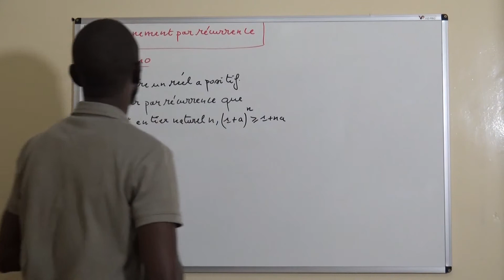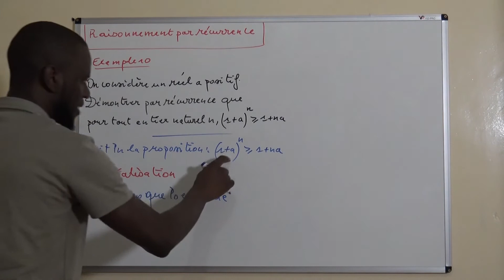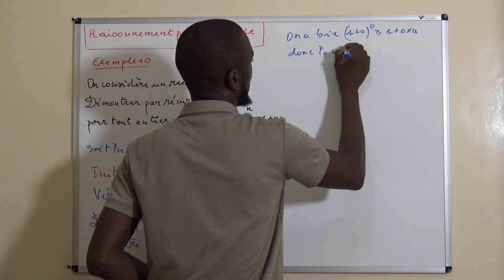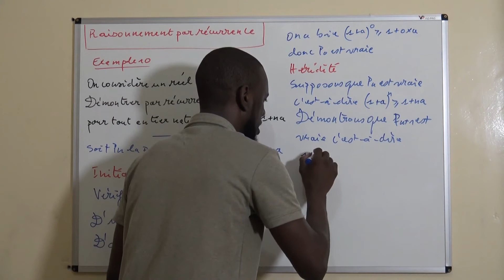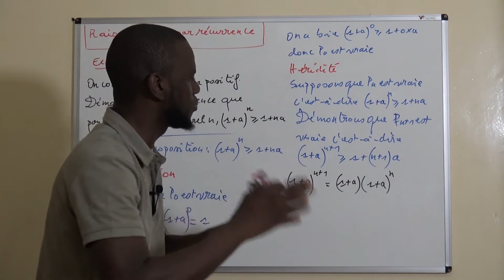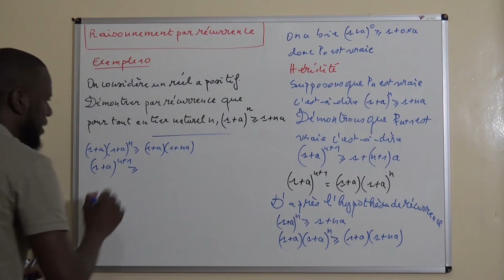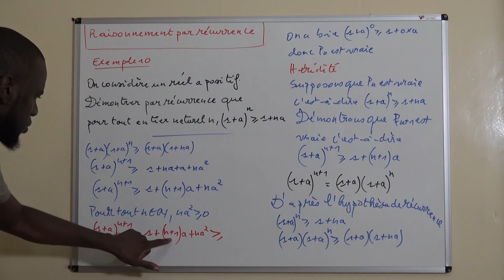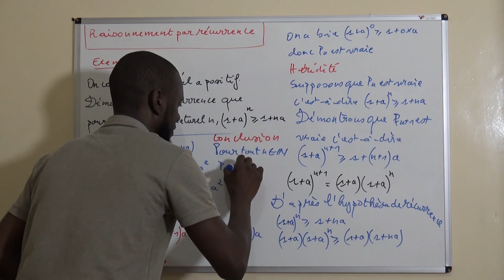RAISONNEMENT PAR RECURRENCE V8